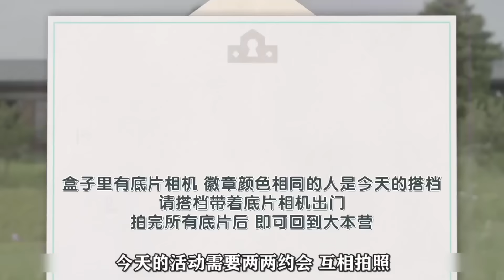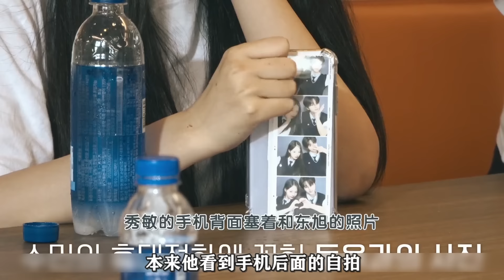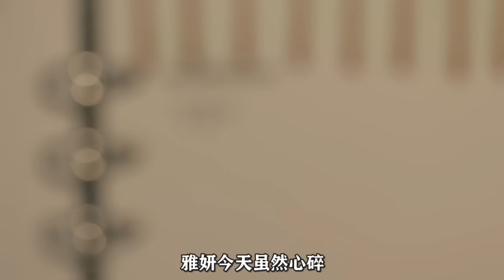钢琴少女陷入三角恋，190男模和直球忠犬你会怎么选《少男少女恋爱》P3